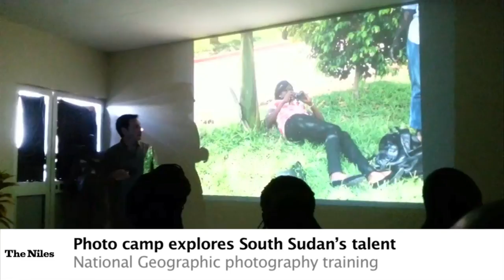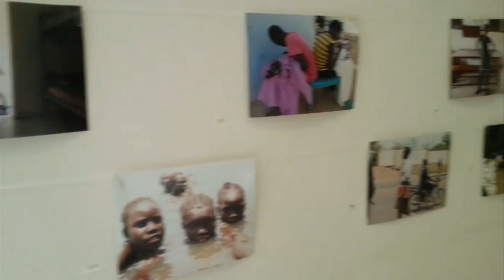Photo camp explores South Sudan’s talent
JUBA - A group of South Sudanese youth had the opportunity to tell their stories through photography during the National Geographic Photo Camp South Sudan.

The photo camp was held from Sept. 22-27, in Juba. Participants were mentored by National Geographic contributing photographers Ed Kashi, Amy Toensing and Matt Moyer.

Simon Bingo reports: